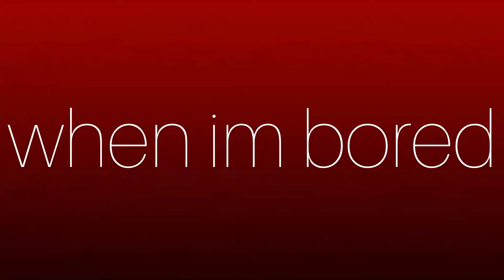When Im Bored.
What do I do when im bored? Videography!

Social Links

Credits and Music Info

Snareskin - Mad For You (feat. Trove)

 ---Malimbagerz Productions 2018---